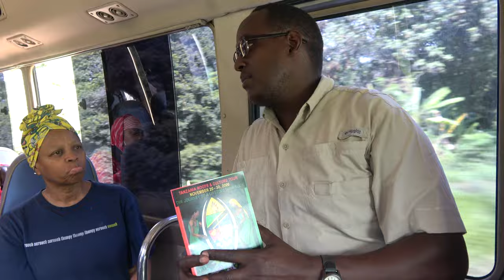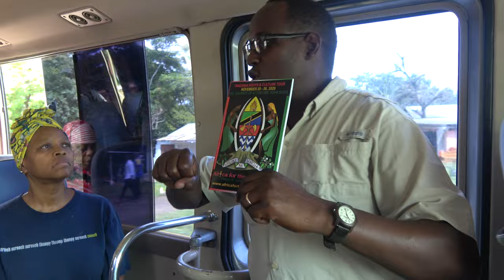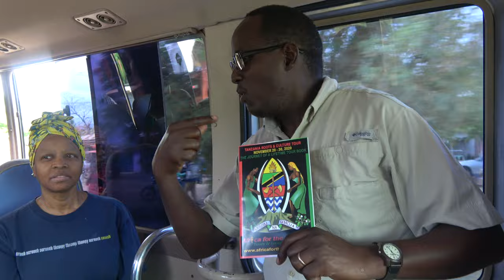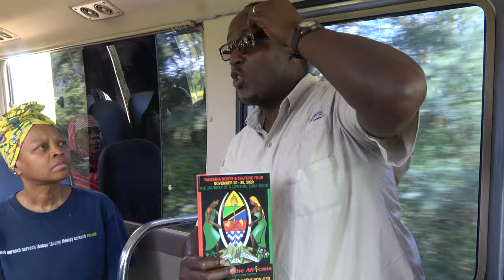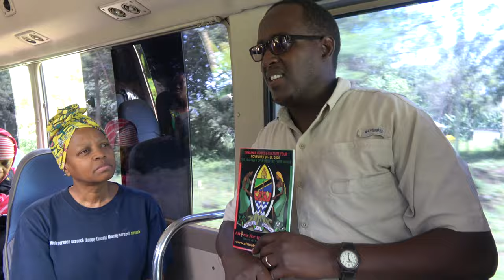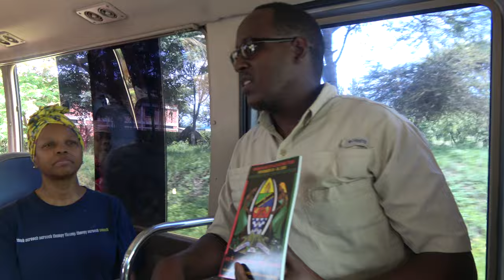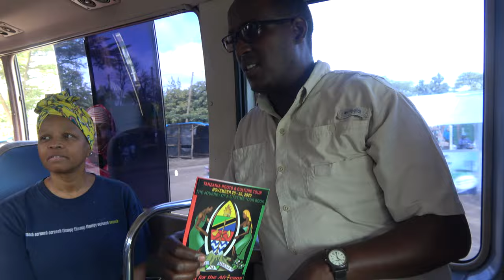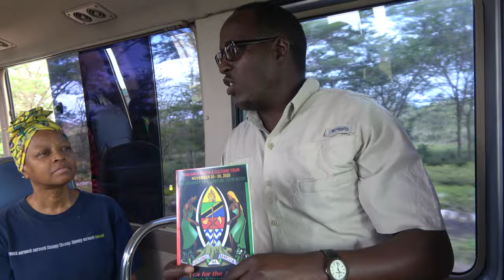Tour Guide Malley on Religion, Polygamy & Ignorance - Tanzania Tour Nov 2020 Journey of a Lifetime